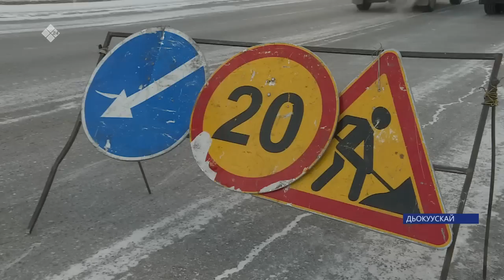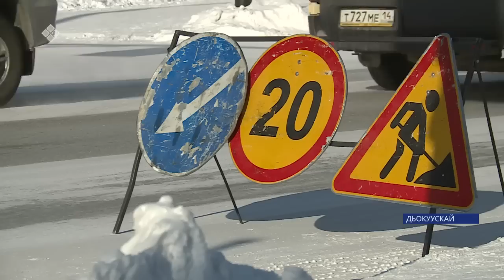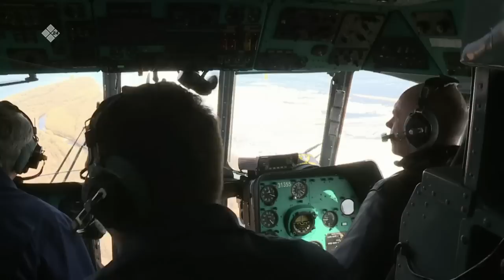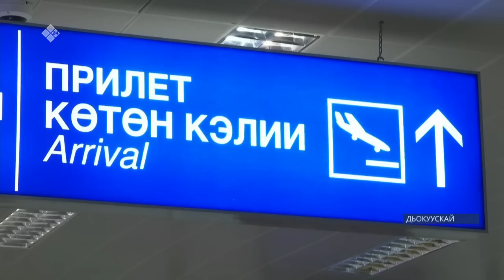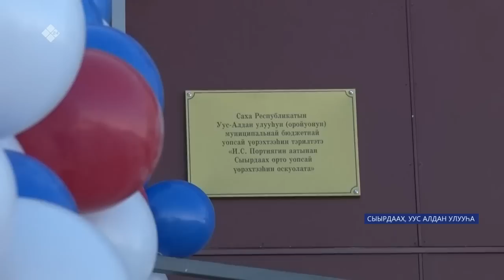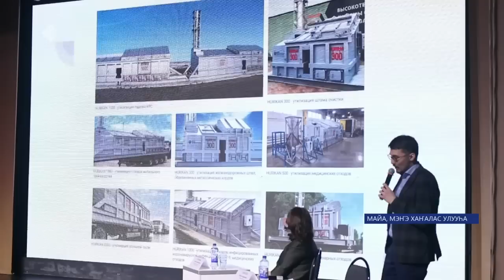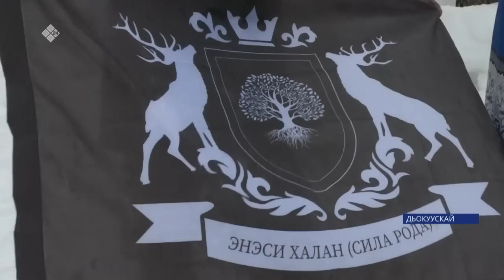Күнтэн күн. «Саха Сирэ» информационнай биэрии (08.04.23)